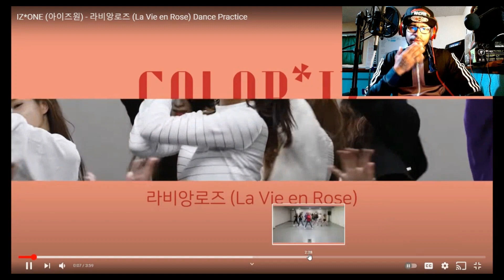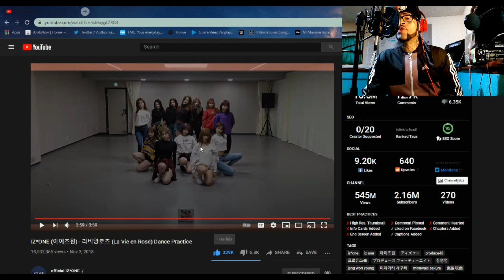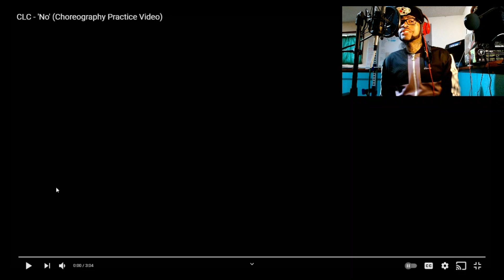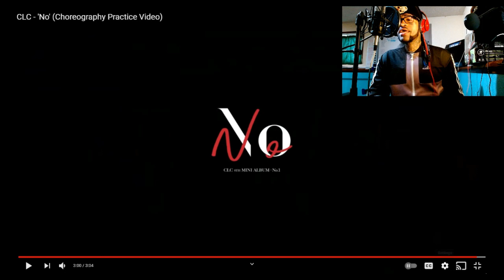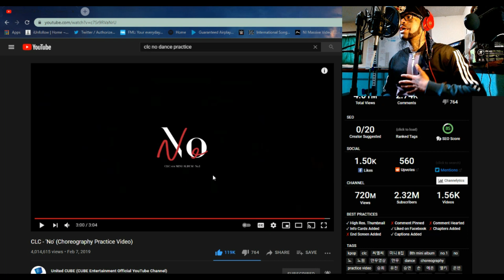IZ*ONE X CLC TOP CHOREOGRAPHY DANCE PRACTICE REACTION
You're now watching IZ^ONE X CLC TOP CHOREOGRAPHY DANCE PRACTICE REACTION

Did you enjoy the video's?

And remember.